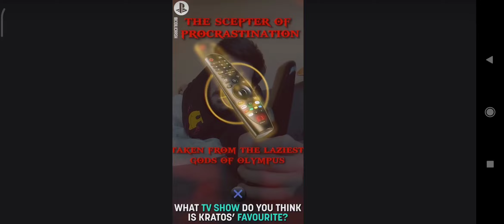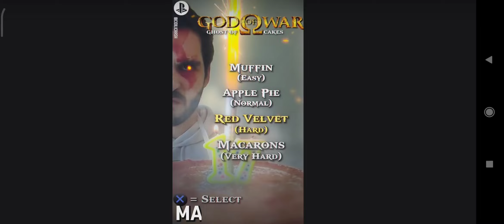GOOD OF WARE FACCENDE DOMESTICHE